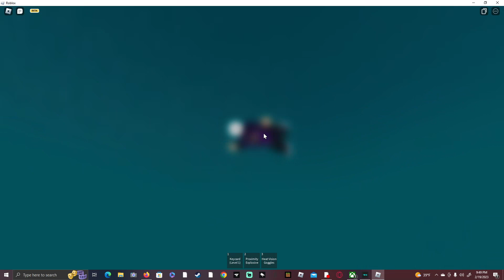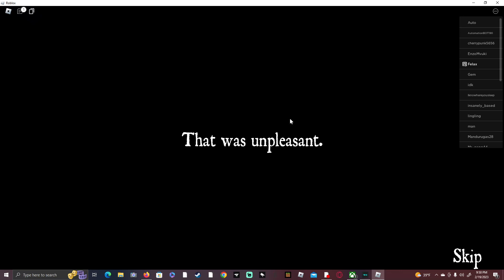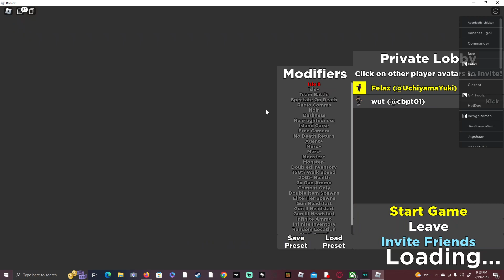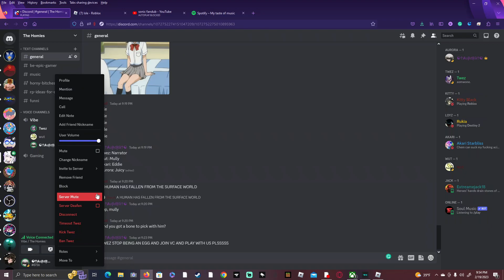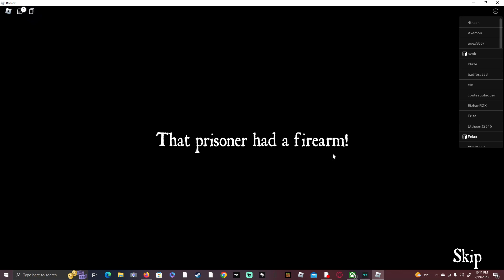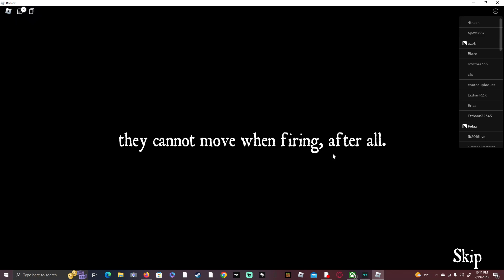2 idiots get stranded on an island and are hunted by a random man and Twez is an egg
Twez is an egg